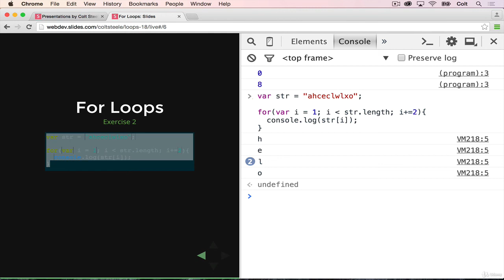JAVASCRIPT For Loops Quick Exercises